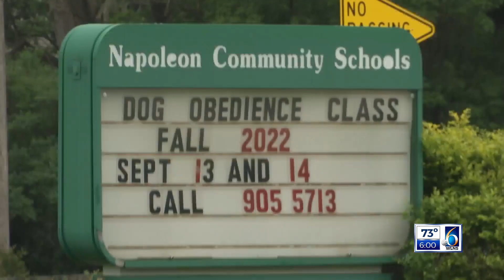Student threatens school in Napoleon Township